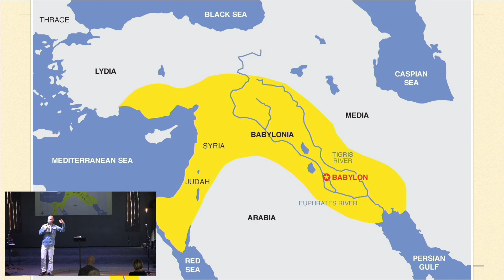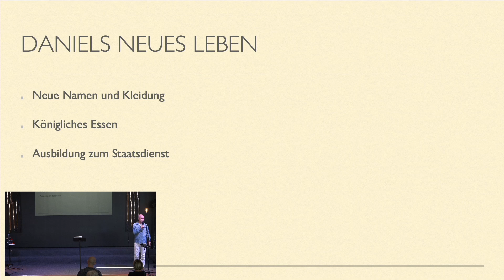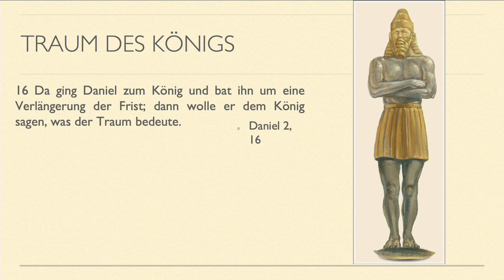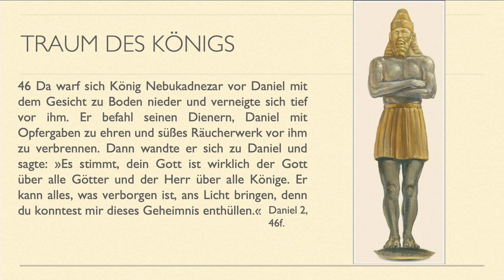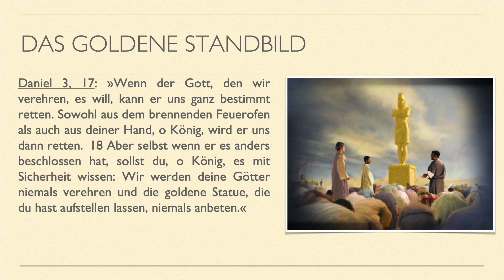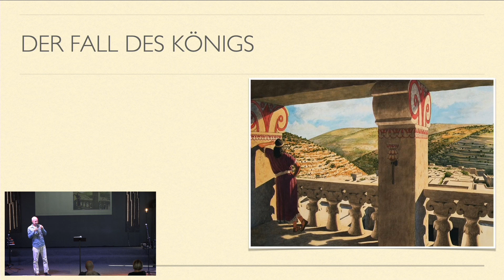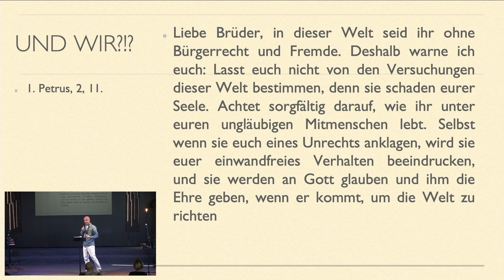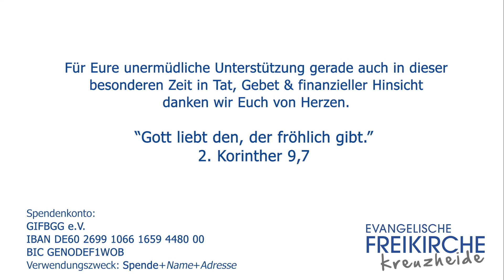Christsein zwischen Aufstand und Anpassung | Freikirche Kreuzheide | Andreas Neve